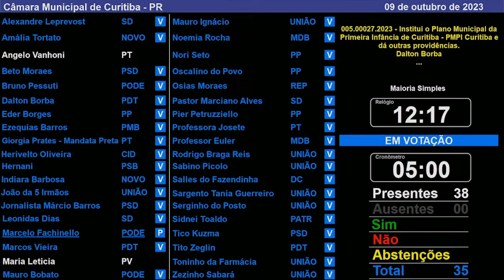Plano da Primeira Infância de Curitiba aprovado em 1º turno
Os vereadores discutem, durante a semana em que se comemora o Dia das Crianças, a criação do Plano Municipal da Primeira Infância (PMPI Curitiba), documento com as diretrizes da política pública para as crianças de 0 a 6 anos de idade. O projeto de lei foi aprovado, nesta segunda-feira (9), em primeiro turno unânime, com 35 votos “sim”. A proposta agora depende da confirmação pelo plenário da Câmara Municipal de Curitiba (CMC), nesta terça (10), para seguir para a sanção do prefeito Rafael Greca e se tornar lei.